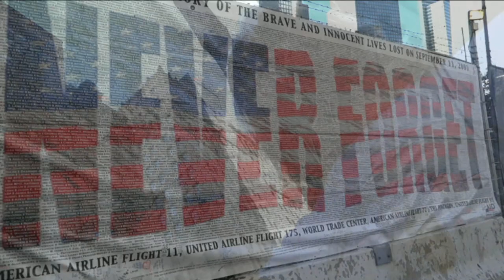Where you are - Gerd Rube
Taken from the 2013 album "Key West Sunset", available at gerdrube.com or at any of your favorite download websites like iTunes.com, Amazon, CDbaby.com